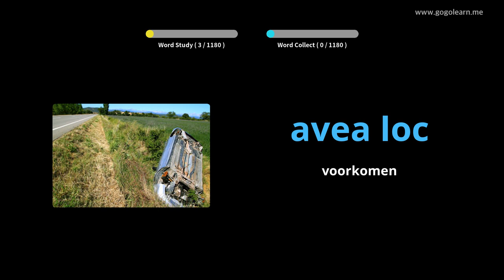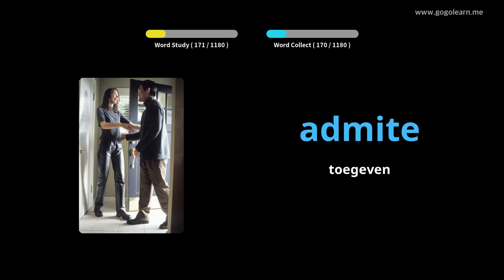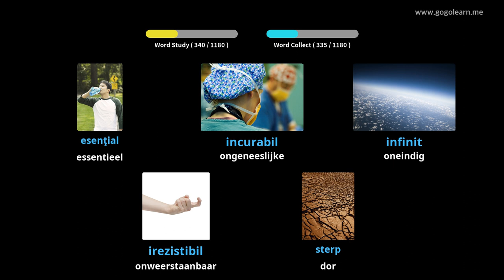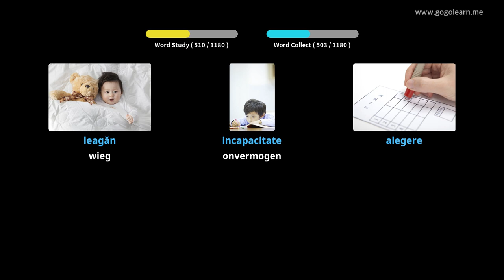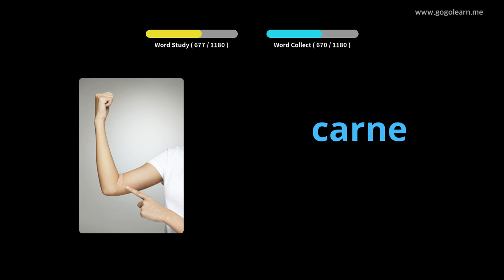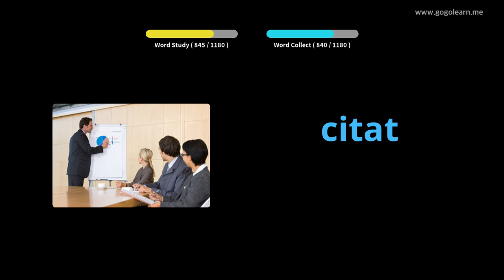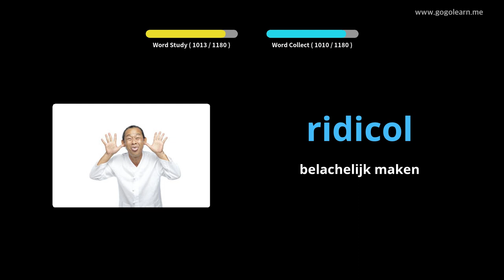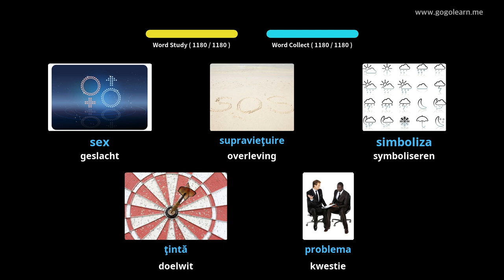Roemeense Leren Door Middel Van Foto's |Roemeense woordenschat Student | Golearn